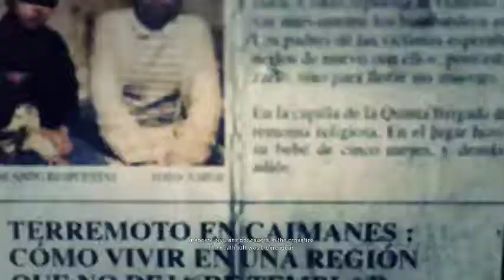GhostRecon Wildlands stream 3 (Part 5)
Hanging in there in ghost recon wild lands and die so many times to get it right. There is so much I could have done better if the difficulty was on an easier level.